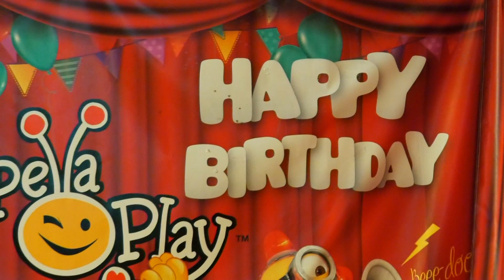NAZİLE – DOĞUM GÜNÜ PARTİSİ –/гр. Долни чифлик/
Камера - Милко Малешков. Гимбъл – Наум Малешков. Фотограф, видео и фото монтаж – Деси Ангелова.